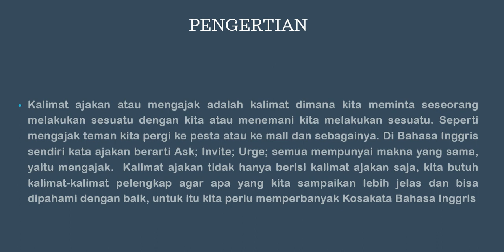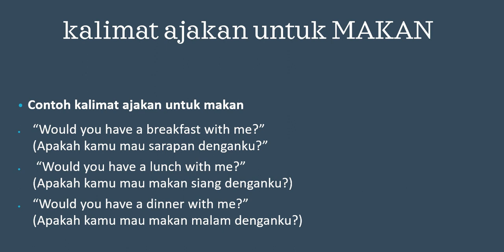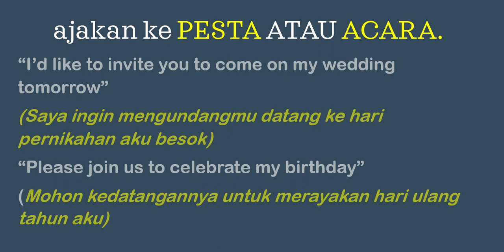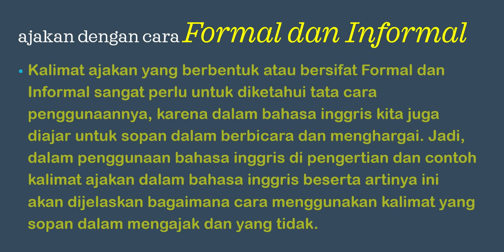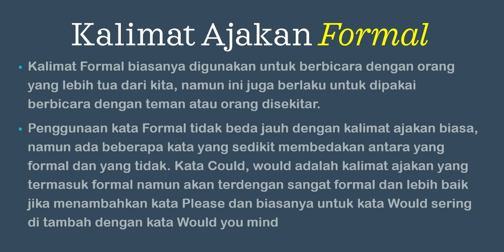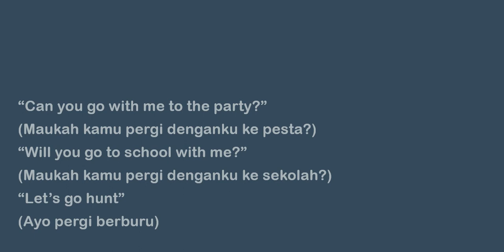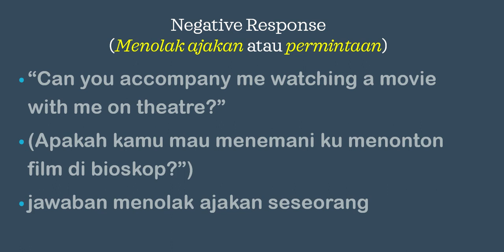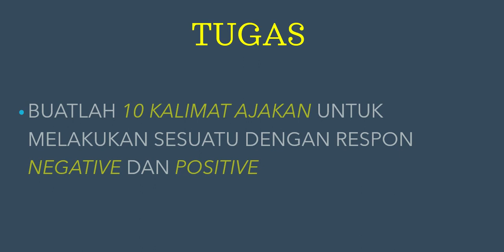KALIMAT AJAKAN DALAM BAHASA INGGRIS (KELAS X SEMESTER GANJIL)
Kalimat ajakan atau mengajak adalah kalimat dimana kita meminta seseorang melakukan sesuatu dengan kita atau menemani kita melakukan sesuatu. Seperti mengajak teman kita pergi ke pesta atau ke mall dan sebagainya. Di Bahasa Inggris sendiri kata ajakan berarti Ask; Invite; Urge; semua mempunyai makna yang sama, yaitu mengajak.  Kalimat ajakan tidak hanya berisi kalimat ajakan saja, kita butuh kalimat-kalimat pelengkap agar apa yang kita sampaikan lebih jelas dan bisa dipahami dengan baik, untuk itu kita perlu memperbanyak Kosakata Bahasa Inggris Kalimat ajakan atau mengajak adalah kalimat dimana kita meminta seseorang melakukan sesuatu dengan kita atau menemani kita melakukan sesuatu. Seperti mengajak teman kita pergi ke pesta atau ke mall dan sebagainya. Di Bahasa Inggris sendiri kata ajakan berarti Ask; Invite; Urge; semua mempunyai makna yang sama, yaitu mengajak.  Kalimat ajakan tidak hanya berisi kalimat ajakan saja, kita butuh kalimat-kalimat pelengkap agar apa yang kita sampaikan lebih jelas dan bisa dipahami dengan baik, untuk itu kita perlu memperbanyak Kosakata Bahasa Inggris